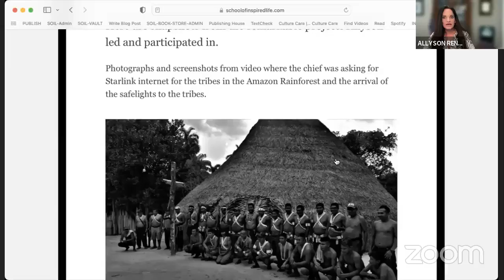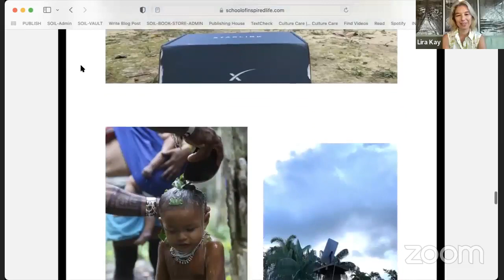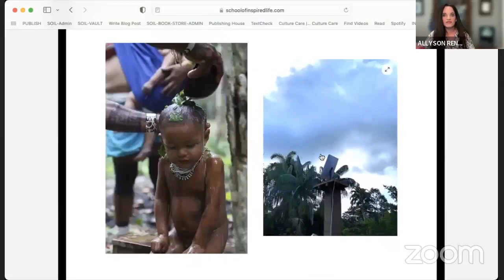Starlink Internet for the Tribes in the Amazon Rainforest Project with Allyson Reneau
"Work in Christ" panel at the Heal Through Faith Conference with Allyson Reneau
Welcome to the "Work in Christ" panel at the Heal Through Faith Conference. Meet Allyson Reneau, our esteemed panelist, with a remarkable journey of transformation and dedication to humanitarian projects.
After raising 11 children and starting a new career at 50, Allyson discovered her second mission in life. As a keynote speaker, she empowers audiences to break through boundaries and design fulfilling futures.
With a Masters in International Relations and US Space Policy from Harvard, Allyson's expertise has influenced NASA's return to the Moon. She advocates for space exploration, engaging with presidents and cabinet members.
As a successful business owner, award-winning gymnastics coach, and a remarkable mother, Allyson's commitment to excellence shines. Join us as she shares her path and work for the betterment of humanity, leaving a lasting impression on faith, hard work, and compassion.

Lira Kay an international artist, publisher, and mentor. On this channel, Lira shares transformational work that combines psychoanalysis, art therapy, and spiritual work to help busy intellectuals experiencing a midlife crisis reinvent themselves, transition in their careers and personal relationships, and achieve greater success and fulfillment in all areas of life.
Lira Kay is a creator of the Meaningful Trends Channel, a collaborative project uniting future-oriented creatives, producers, experts and leaders on the mission to bring inspiration, hope and encouragement to the next generation CEOs, executives, artists, scientists, politicians and entrepreneurs. She's a bestselling author, international speaker, producer, Founder of School Of Inspired Life A Publishing House & a Training Center, Heal Though Faith Conference and collaborative book publishing project, Spirit Untamed VIP Retreats and Corporate Programs.